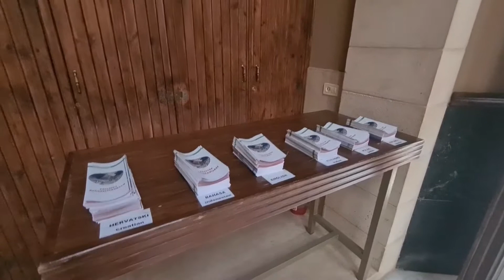BETHLEHEM 2020 - From the Shepherd's Fields to the ONE true Shepherd – our Messiah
(after been asked I translated this new 'Message from Zion' into English). Michael Schneider was for you on December 24, 2020 in Bethlehem, while everywhere the Corona virus is raging - and brings you the new Zion message from the 'City of David' (including a word on the current situation in Israel; dated to February 04, 2021). Visited first the shepherds' fields in Beit Sahour, an Arab-Christian suburb of today's Palestinian controlled city of Bethlehem. Michael takes you on the adventurous tour, with no tourists, where normally it should be crowded with Christian pilgrims during this time of year - so he also spoke to the olive wood souvenir shop owner. From the Shepherd's Fields to Bethlehem, the birthplace of King David and the 'King of Kings', our Messiah, Yeshua. When do Messianic Jews think Yeshua was born in Bethlehem?